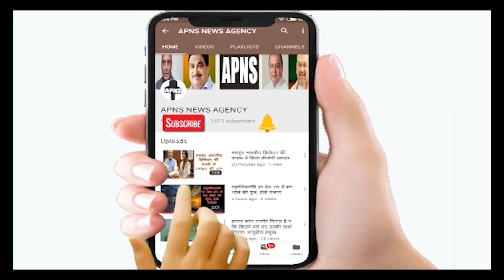तेजस्वी के वोट ना देने पर बवाल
नितीश कुमार ने तेजस्वी यादव को वोट नहीं डालने पर पूछा सवाल